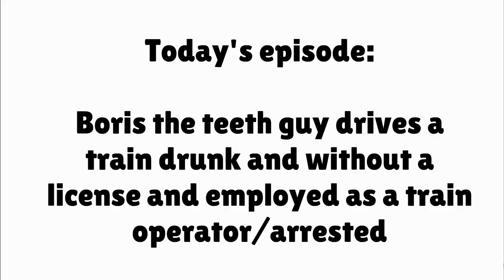Boris the teeth guy drives the train drunk/arrested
Lesson: Never drink alcohol before you drive! It's very risky!

NOTE: This video is NOT for children!